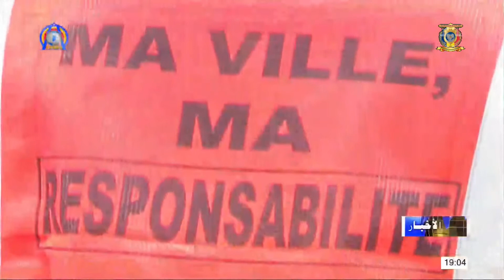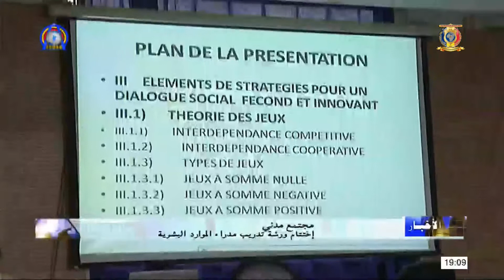نشرة الأخبار جمهورية تشاد الأحد 23 أغسطس 2020 مع محمد حسن عبدالرسول